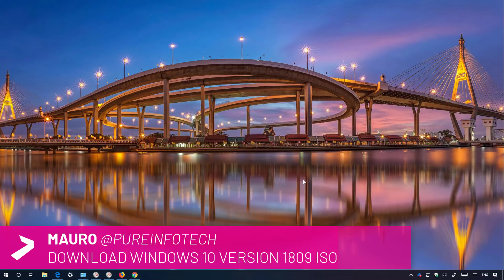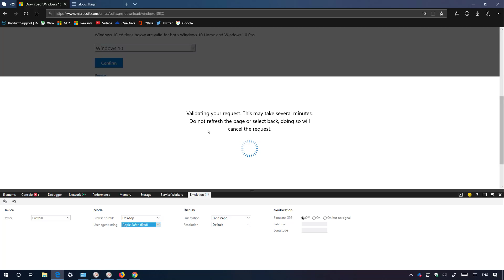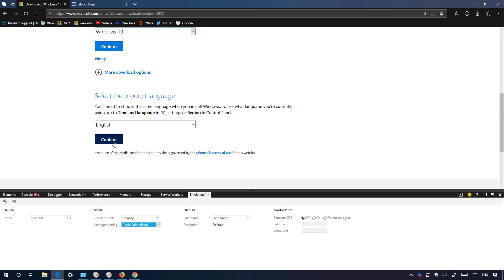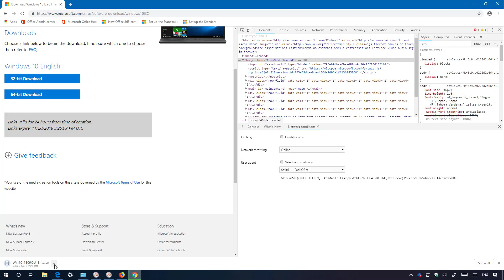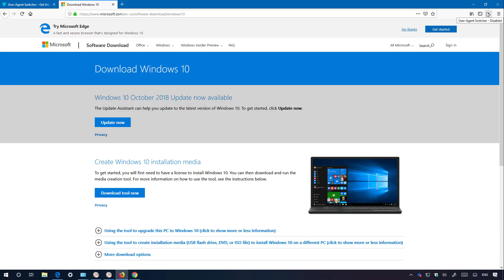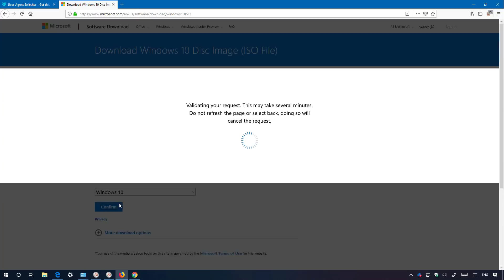Windows 10 tutorial: Download version 1809 ISO WITHOUT Media Creation Tool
Windows 10 tutorial: download the October 2018 Update, version 1809, ISO file directly from Microsoft without Media Creation Tool.

Note: If you're using Firefox, you can only use Ctrl + Shift + M keyboard shortcut and the use the download link to get the ISO file. Instead of using the Agent Switcher addon. Thanks to "My Android" for the heads up.